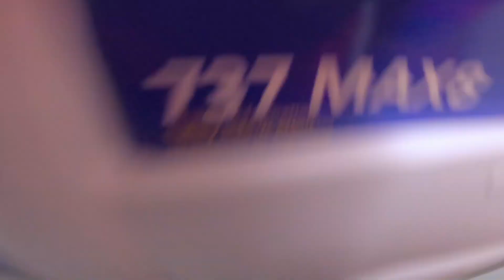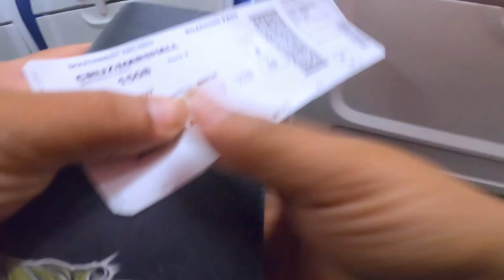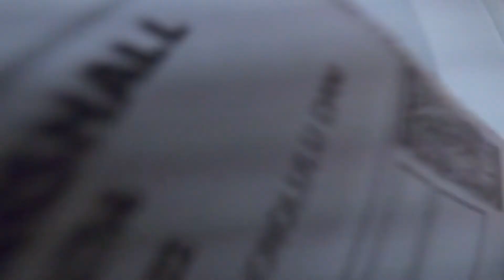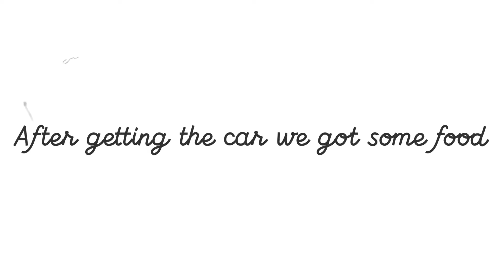Adventure off island.